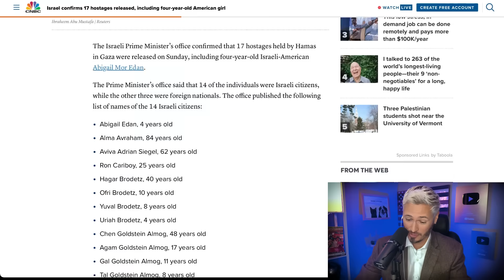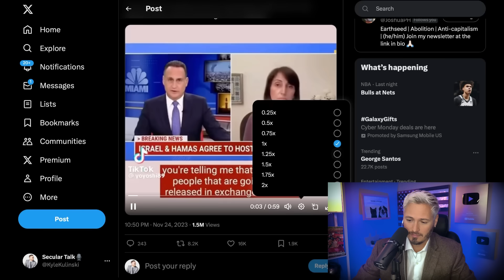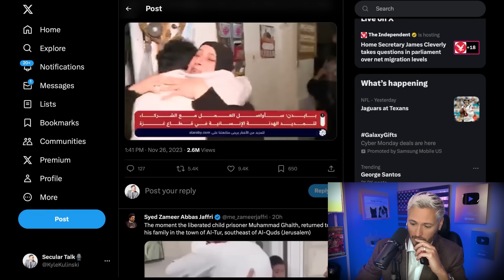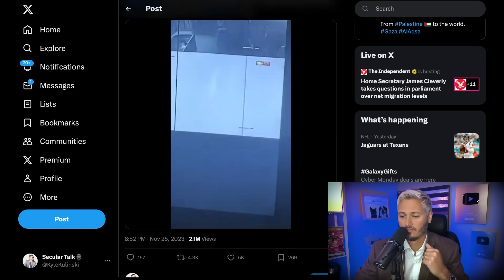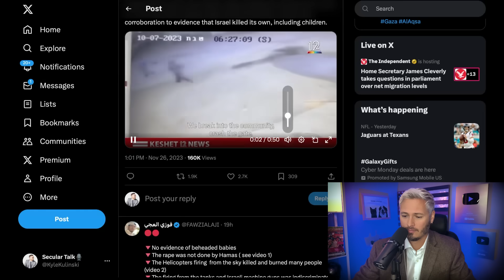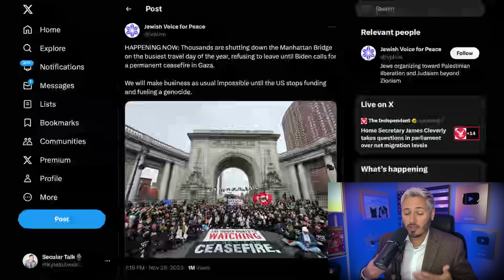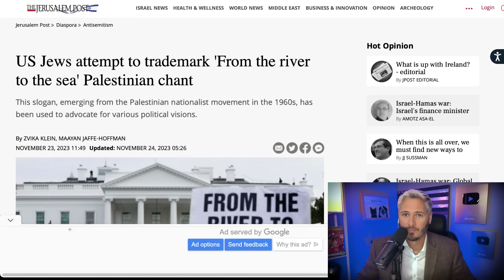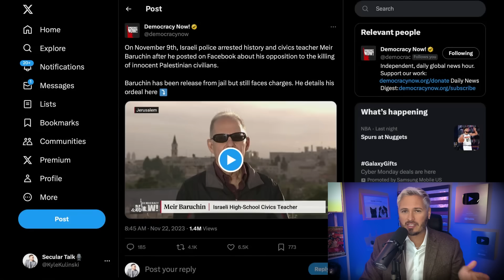BREAKING: ISRAEL VIOLATES CEASEFIRE; US TROOPS IN GAZA FLOATED; WEST BANK ATTACKED